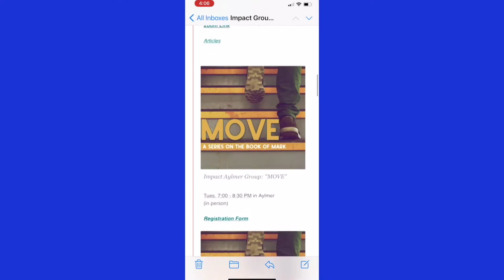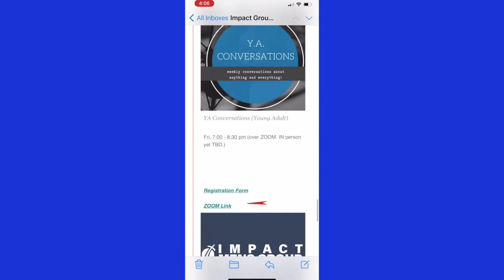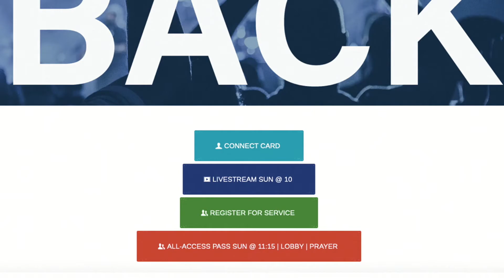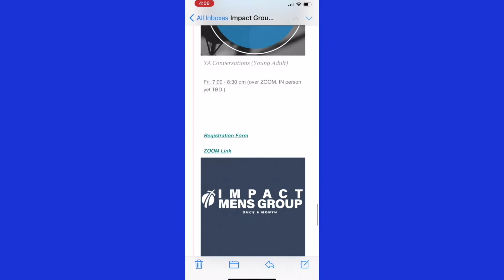IMPACT Mornings with Madeline & Friends (Sep. 20 - 20)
Catch up on all your Impact Family News!